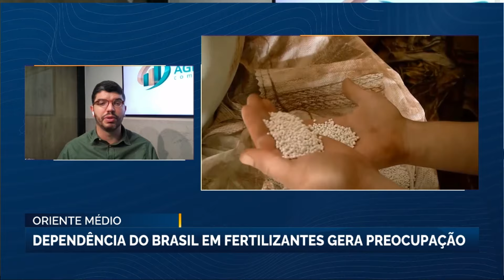Oriente Médio: dependência do Brasil em fertilizantes gera preocupação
A escalada da tensão no Oriente Médio nas últimas semanas reacende um alerta para o mercado de fertilizantes. Os temores não são novidade para o setor, já que quase três anos atrás, com o começo da invasão da Ucrânia pela Rússia, o preço desses insumos foi fortemente impactado.